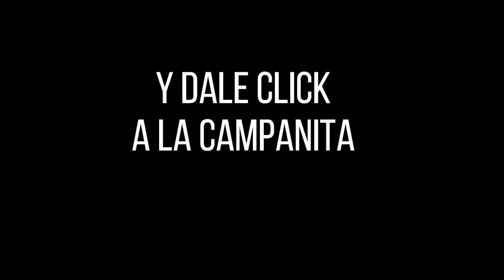Resultado LOTERÍA DEL TOLIMA Lunes 03 de enero de 2022 PREMIO MAYOR Y PREMIOS SECOS ✅🥇🔥💰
Hola buenas noches, te presentamos los resultados de las loterías y chances en Colombia, vamos con el Resultado para la Lotería del TOLIMA del Lunes 03 de enero de 2022.

Resultado TOLIMA 03 de enero
Resultado LUNES 03 de enero
Resultado astro luna Lunes 03 de enero
Resultado de la LOTERÍA DEL TOLIMA Lunes 03 de enero de 2022
LOTERÍA DEL TOLIMA 03 de enero
LOTERÍA DEL TOLIMA 03 de enero Premio MAYOR